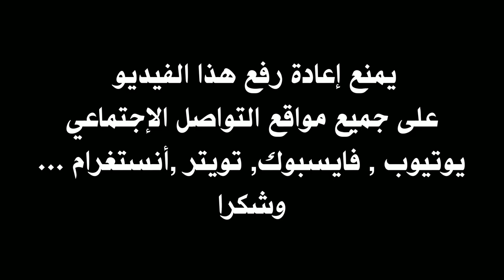مهارات وأهداف ومراوغات حمدو الهوني لاعب الترجي الرياضي التونسي | مراوغات أهانت كل المدافعين 😨😱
مراوغة حمدو الهوني اليوم
حمدو الهوني الوداد
Hamdou El Houni humiliating everyone
Hamdou El Houni wydad
مـهارات وأهداف ومراوغات حمدو الهوني لاعب الترجي الرياضي التونسي | مراوغات أهانت كل المدافعين 😱 |
هدف حمدو الهوني ضد الزمالك
هدف حمدو الهوني ضد النجم الساحلي
هدف حمدو الهوني ضد إتحاد بن ڨردان
حمدو الهوني ضد
حمدو الهوني اليوم
Taraji Esperance EST vs OB beja 2-0 Résumé est vs beja 2022 ملخص مبارة الترجي الأولمبي الباجي اليوم
Taraji Esperance EST vs OB beja Olympique Beja olampic baji
EST vs beja en direct match aujourd'hui 2022
 + Taraji vs beja live match taraji
taraji + live en direct handball
ملخص مبارة الترجي و الزمالك المصري اليوم
Esperance vs beja tous les buts
espérance sportive de tunis vs beja match amical
espérance sportive de tunis vs Olympique Beja live
بث مباشر مبارة الترجي الزمالك المصري اليوم
بث مباشر الترجي و إتحاد بن ڨردان
اهداف مبارة الترجي الأولمبي الباجي اليوم
Taraji vs olampic baji en direct
Taraji vs beja OB beja all goals
EST vs beja Résumé du match
EST vs OB beja Olympique Beja olampic baji live
espérance sportive de tunis Olympique Beja en direct
Taraji beja match amical aujourd'hui
EST vs OB beja aujourd'hui live streme
Esperance vs Olympique Beja
EST beja aujourd'hui live
EST vs OB beja Résumé
الترجي
الترجي الرياضي التونسي مباشر
الترجي الرياضي التونسي مباشر اليوم
الترجي و الأولمبي الباجي
الترجي مباشر
الترجي الرياضي التونسي
الترجي الرياضي التونسي مباشر اليومlive
الترجي و الزمالك كرة يد
الترجي و الزمالك
الترجي اليوم
الترجي و الإفريقي
الترجي و النادي الصفاقسي
الترجي و الأهلي
الترجي بنقردان